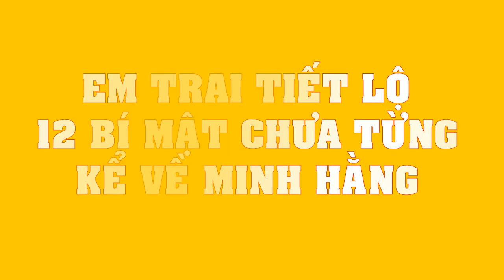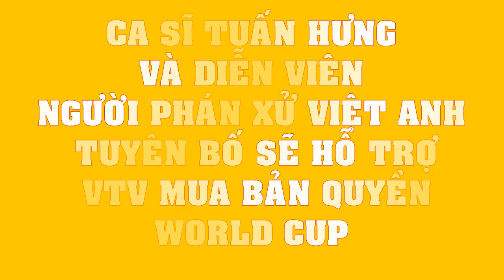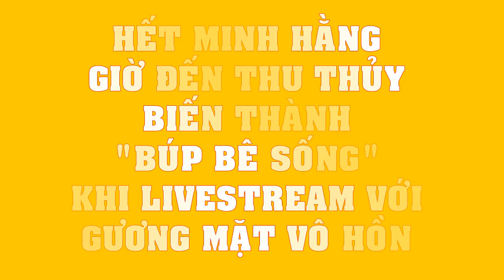12 BÍ MẬT chưa từng kể về Minh Hằng được em trai tiết lộ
12 BÍ MẬT chưa từng kể về Minh Hằng được em trai tiết lộ